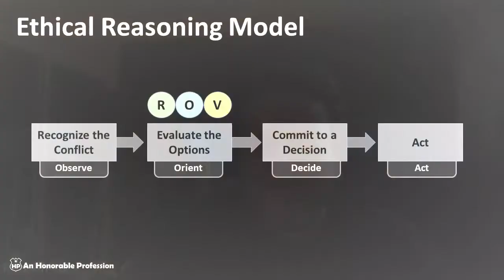Ethical Decision-Making Activity - Rumors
00:00: Part 1: A retired police sergeant shares his experience as a newly promoted sergeant facing an ethical conflict involving rumors about his deputy chief and another member of the department.

01:17: Part 2: We learn how the newly promoted sergeant dealt with the situation.

02:05: Reactions and Outcomes of his decision.